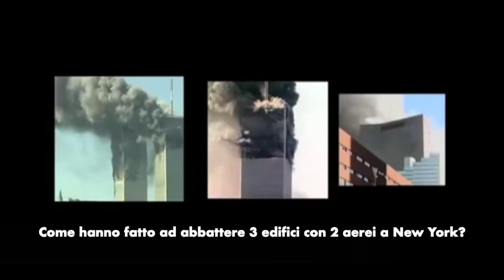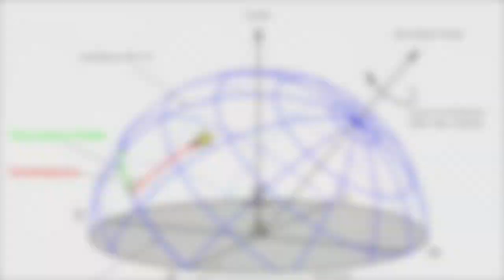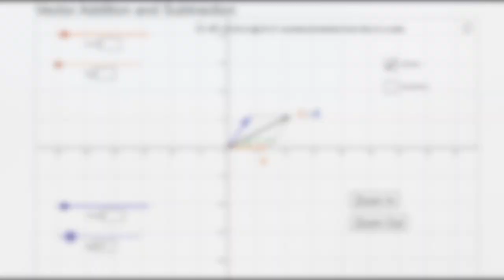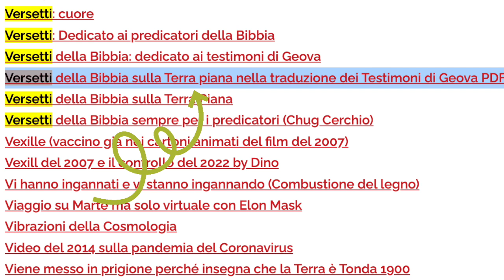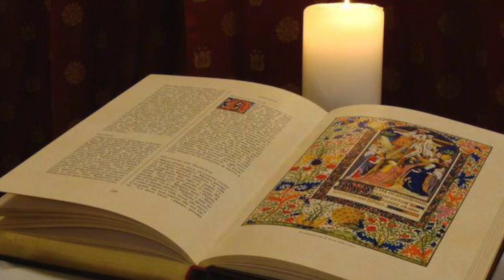I miei credo nel cielo ed altro